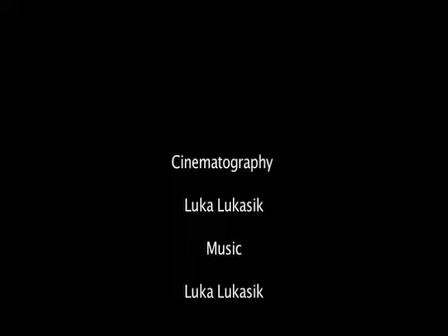Is this Love